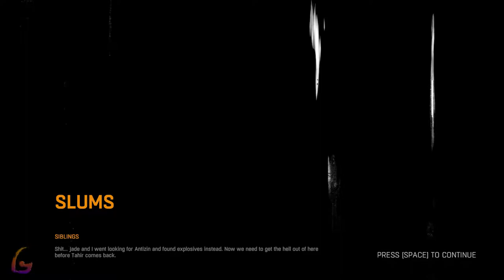Dying Light [Siblings - Look for Antizin] Gameplay Walkthrough [Full Game] No Commentary Part 8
Dying Light Gameplay Walkthrough [FULL GAME] No Commentary will include the full game story on PC. This Dying Light Gameplay Walkthrough Full Game No Commentary is 60fps and will be in either 1080p or 1440p and will include a Gameplay Walkthrough of the Full Game Movie or All Cutscenes Longplay edition of Dying Light which is No Commentary, most likely in a video after the ending of the game Gameplay Walkthrough.

Dying Light is a 2015 survival horror video game developed by Techland. It was released in January 2015 for Microsoft Windows, Linux, PlayStation 4, and Xbox One.

00:00 - Siblings
-10:00 - Search the place for Antizin
-18:00 - Meet jade back at the Tower